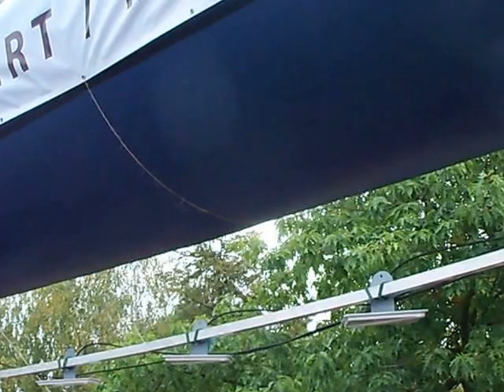I Iłżecki Półmaraton Charytatywny 2013: Przed startem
Kilka minut przed startem I Iłżeckiego Półmaratonu Charytatywnego w dniu 15 września 2013